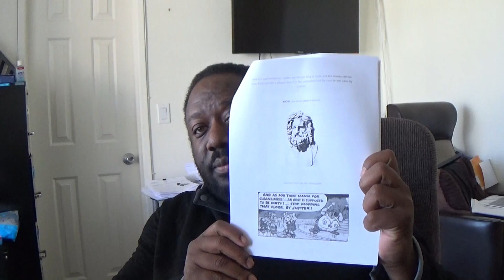Yahusha or Jesus/ Yahuah or Yahweh? p2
What are the True Names?

Proverbs 25:2
Bible / Bible Versions / King James Version / Proverbs / Proverbs 25 / Proverbs 25:2

Previous Book

Previous Chapter

Read the Full Chapter

Next Chapter

Next Book

Scripture Formatting
2 It is the glory of God to conceal a thing: but the honour of kings is to search out a matter.